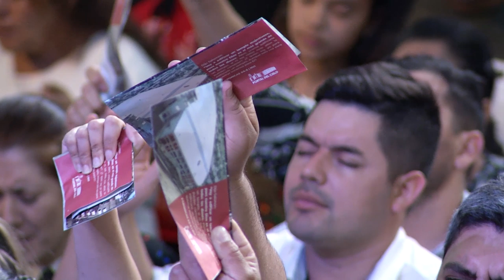Pastor Jorge Ledesma - EL PODER DEL PACTO